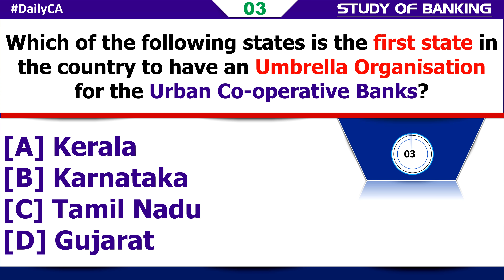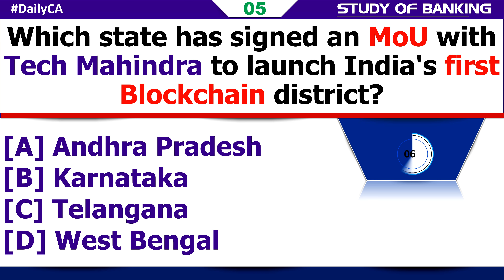5 August 2018 Current Affairs | Daily Current Affairs | Current Affairs in English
Top 5 Books for IBPS PO & CLERK 2018-19

(Following are some of the nice books to crack down IBPS PO examination each Pre and Main.)

1. Comprehensive Guide to IBPS – Disha Publications: -

2. Quantitative Aptitude by using R S Aggarwal
(This is one of the great books that you may seek advice from even as making ready for IBPS PO 2018.)

3. Logical Reasoning by using R.S. Aggarwal

4. Objective Computer Awareness

5. Quantitative Aptitude Test